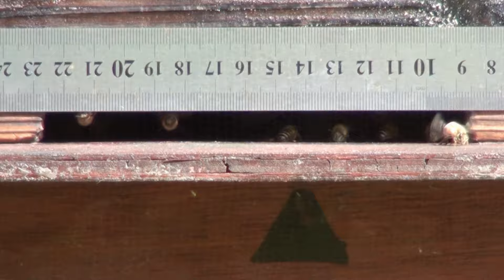#20 グリーンカーテンお済ですか？（Are you done? ） 日本蜜蜂の巣落ち対策と暑さ対策 日本蜜蜂の巣箱にグリーンカーテンを設置計画 準備編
日本蜜蜂 養蜂二年目 飼っていると様々なアクシデントに見舞われます。
日本蜜蜂を飼う場合、スムシ対策だけでなく、蟻、スズメバチ、オニヤンマ、ゴキブリの繁殖防止etc...

今回は、巣落ち対策として日本みつばち 重箱式巣箱にグリーンカーテンを設置したいと思います。

去年は100円ショップで購入した
↓ 以前の動画 ↓
ウインドオーニングと防風ネットでニホンミツバチの巣箱を強い日差しから守っていましたが今年はグリーンカーテンを作って日本みつばちの巣箱を日差しから守ってみたいと思います。

使用する種は、四角豆（うりずん）
沖縄では長寿野菜と言われているそうです。

ゴーヤと同じツル科で誘引網を張ることで2～3m程伸びます。
四角豆（うりずん）の葉が日本蜜蜂の巣箱を強い日差しから守り温度を約2℃くらい下げる計算です。

四角豆（うりずん）の花が咲けば日本蜜蜂が受粉もしてくれ、育った実は天婦羅やおひたしとして楽しむこともできます。

にほんみつばちにも優しく人にも優しいグリーンカーテン。
種を撒く前に準備が必要なのでその段取り動画です。
豆（うりずん）